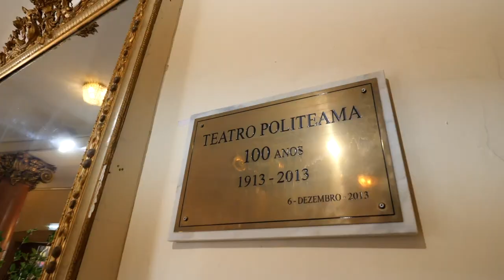Making Of Montepio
Making of do spot publicitário do Banco Montepio, produzido pela 78 Film Production.